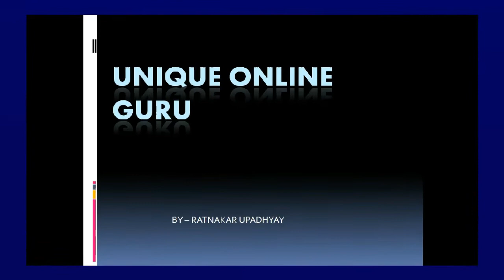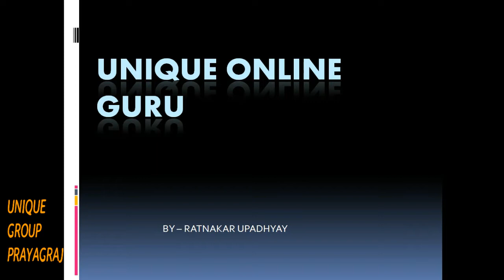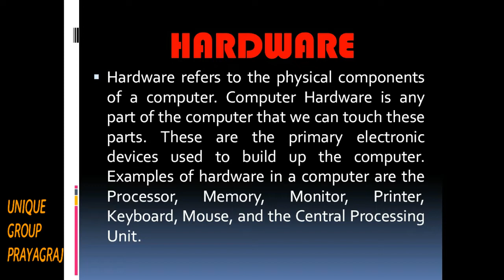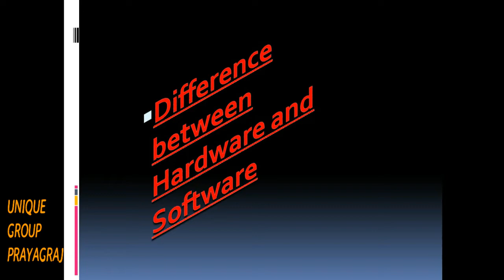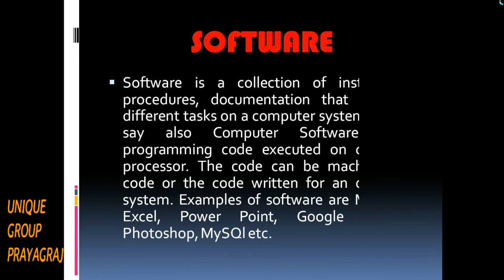Computer Hardware and Software Explain in Hindi - सॉफ्टवेयर और हार्डवेयर RATNAKAR UPADHYAY